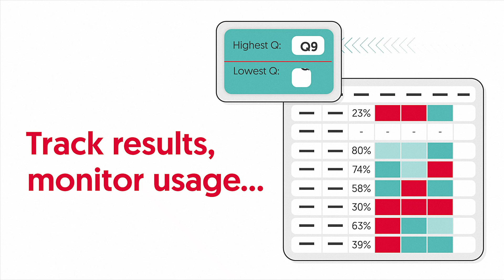Access Education GCSE Resits Overview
Don’t just resit... Rethink your GCSE Maths and English!

Our GCSE Resits bundle for Maths and English Language is made up of 12 modules per subject. Each module contains 3-5 lessons covering key elements of the topic, delivered using a mixture of video, assessment, and workbook-based tasks. Our multi-modal, adaptive approach offers learners a scaffolded, personalised pathway through their resits.